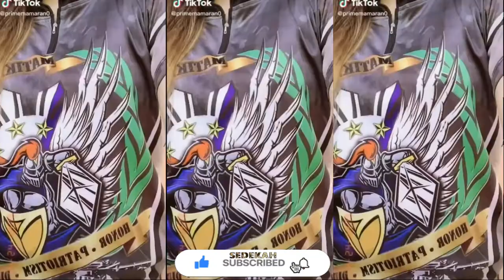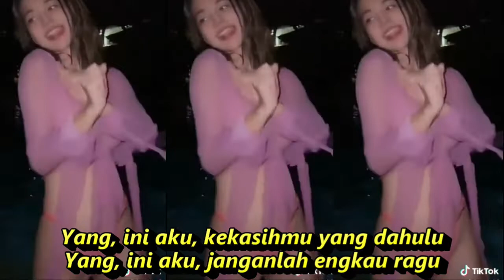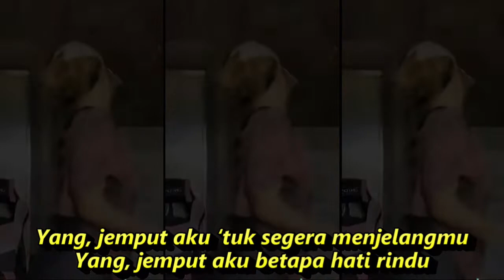SAYANG DANGDUT KOPLO BASS HOT KOMPILASI SHORT & TIKTOK HOT DANCE SERU PENYEGAR PIKIRAN RUWET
Lirik Lagu Sayang - Rhoma Irama

Yang, ini aku, kekasihmu yang dahulu
Yang, ini aku, janganlah engkau ragu
Yang, tentu kamu masih ingat suaraku
Yang, tentu kamu tak lupa kepadaku
Yang, sayang

Tentunya sudah kita persiapkan
Hari pesta perkawinan
‘Tuk menyambut aku datang

Hatiku tak sabar lagi ingin segera berjumpa
Betapa bahagia nanti saat bersanding berdua

Yang, jemput aku ‘tuk segera menjelangmu
Yang, jemput aku betapa hati rindu
Yang, sayang

koplo time,
koplo again,
koplo reggae,
koplo jawa,
koplo malaysia,
koplo banyuwangi,
koplo karaoke,
koplo palapa,
koplo terbaru,
koplo adella,
koplo apakah itu cinta,
koplo ambyar,
koplo angklung,
koplo bunga,
koplo banyuwangian,
rnb koplo,
koplo b,
dangdut koplo b,
koplo campursari,
koplo cover,
koplo dj,
koplo duet,
koplo egois,
koplo evi tamala new pallapa,
koplo electone,